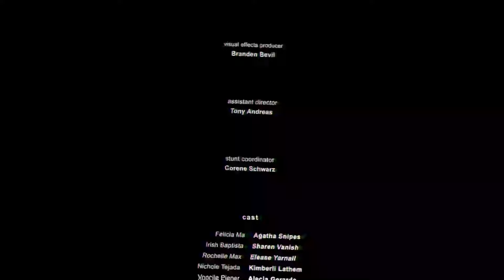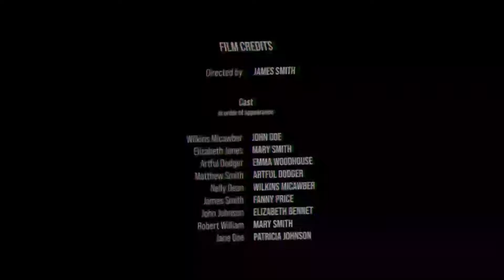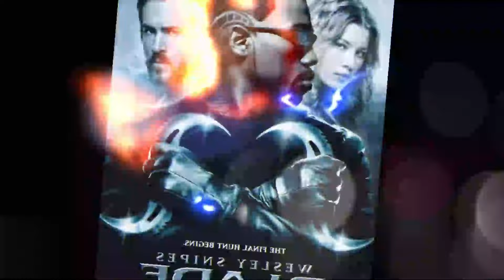Blade 4 (2025) Movie , Wesley Snipes, Parker Posey | Review & Explain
❯❯ Note:
In This Video we discussing on Blade 4 Movie Trailer Review, interesting facts, Story Explanation & Fan Made Theory.

In this video we have talked about film Blade 4 . What is this movie and where can you watch Blade 4  movie? It has been talked about. All interesting facts about Blade 4   movie are told in this video and the Blade 4   full movie HD version is also given information about which OTT platform or satellite channel you will get to watch it officially. Also, we have talked in detail with about the technical department, music department, pre-production, filming and post-production of Blade 4   movie. How much was the Blade 4  full movie budget? and how much the movie Box Office Collection has also been updated. We have also discussed the story of this film and a small review of the story of Blade 4   movie has also been given. Apart from this movie facts, story line, star cast, Blade 4   full movie and actors performance and which character has played what role? All of these have been discussed.